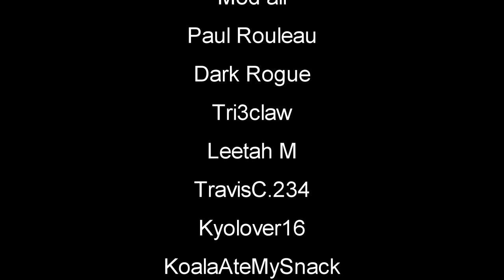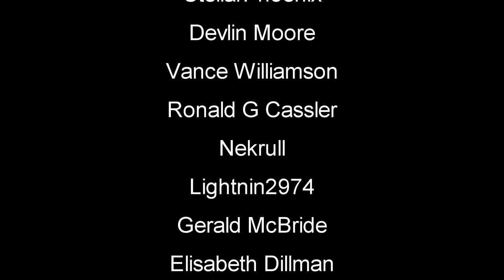Evolve Survive In An Unforgiving World | The Eternal Cylinder Gameplay | First Look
The Eternal Cylinder Gameplay Let's Play First Look - In The Eternal Cylinder, players control a herd of adorable creatures called Trebhums and must explore a strange alien world filled with exotic lifeforms, surreal environments, and the constant threat of the Cylinder, a gargantuan rolling structure of ancient origin which crushes...